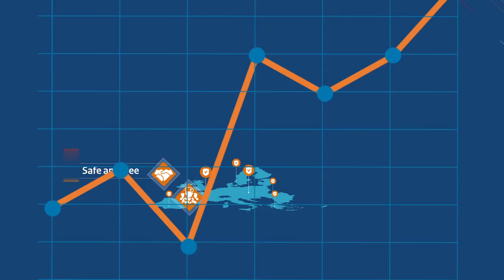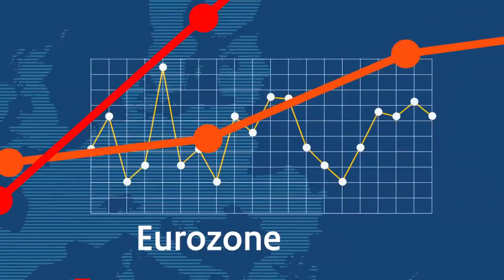The Netherlands EU Presidency - EU2016NL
The Netherlands will hold the Presidency of the Council of the European Union from 1 January to 30 June 2016. It wants a Union that focuses on the essentials, creates growth and jobs through innovation, and connects with civil society.